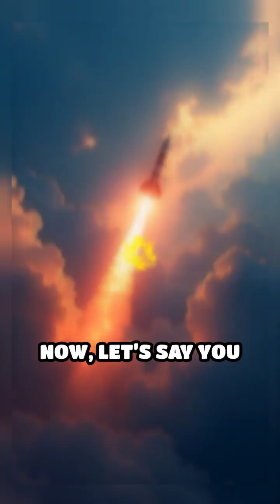What Happens If You Shoot a Nuclear Missile Mid-Air?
Can you stop a nuclear missile by shooting it mid-air? It sounds like something out of a movie — but in real life, the answer is a lot more complex… and dangerous.

In this quick breakdown, we explore what actually happens if you intercept a nuclear warhead in flight. Will it explode? Can it be safely destroyed? And what are the terrifying risks of trying to stop a nuke mid-air?

From missile defense systems to airbursts and radioactive fallout, here’s what you need to know about one of the most extreme "what if" scenarios in modern warfare.

🧠 This one fact might blow your mind.